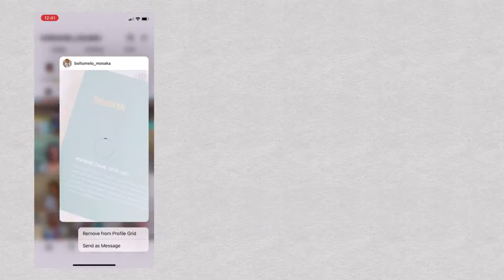4C Type Wash Day| Broken, Frizzy Hair | Masodi Organics| South African YouTuber 🇿🇦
💕 OPEN ME 💕

Hey guys, welcome to another video I hope you guys enjoyed it if you have any questions you are welcome to drop them in the comments section 🥰

Let me know if you have any video suggestions 🥰